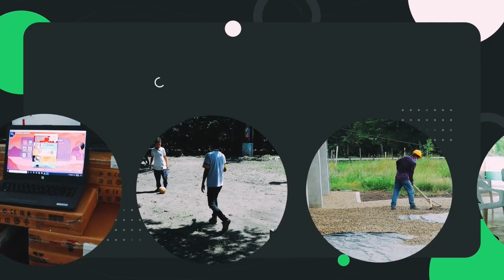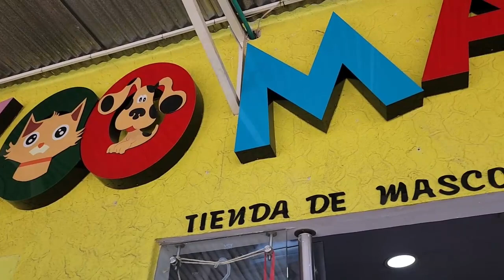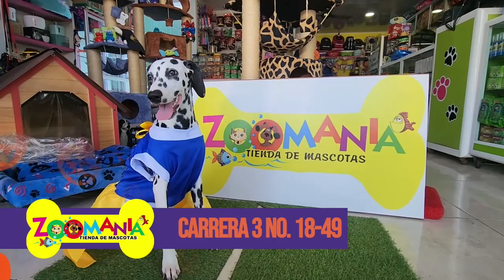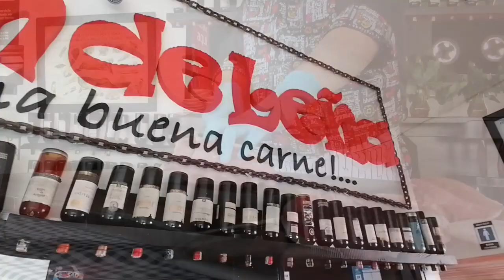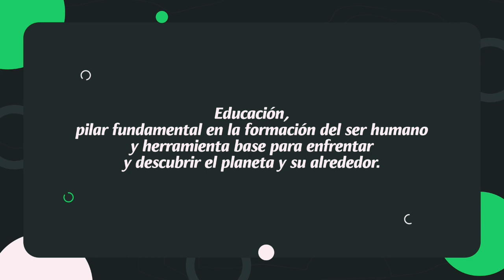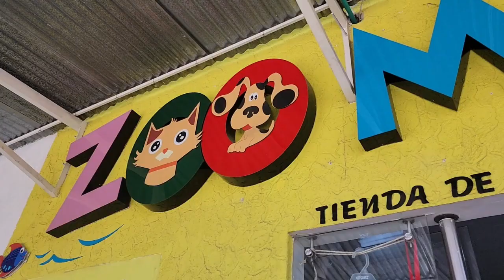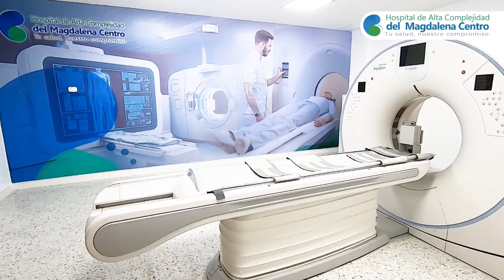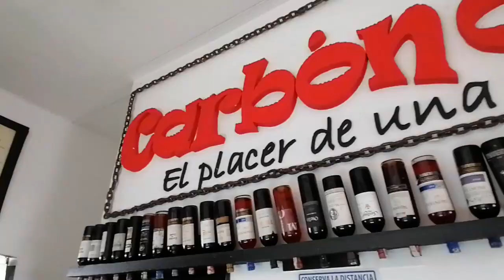Mañaneando 🌤 | 10 de octubre de 2023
Mañaneando 🌤